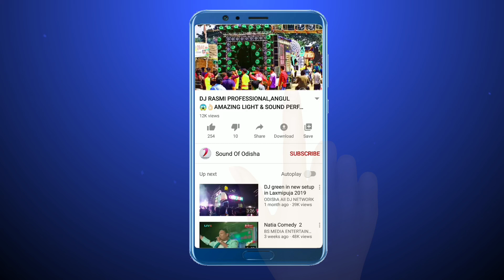DJ R KANHA PROFESSIONAL | DAY MRG PROG | HIGH BESS | CLARITY SOUND